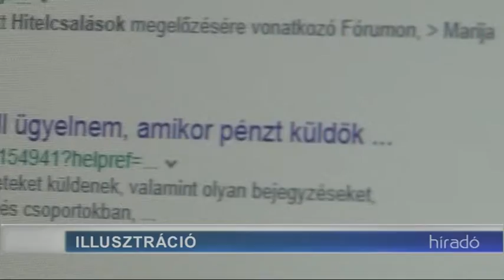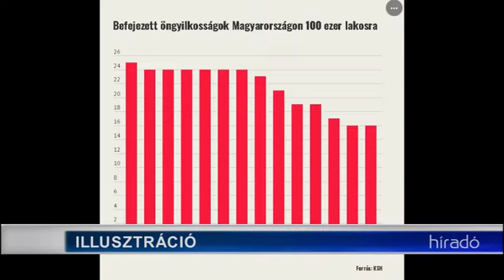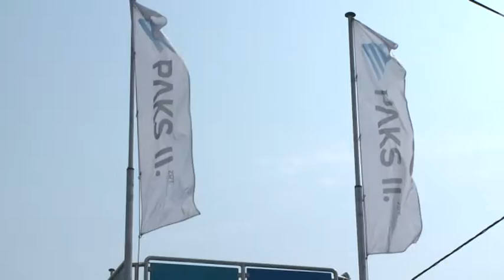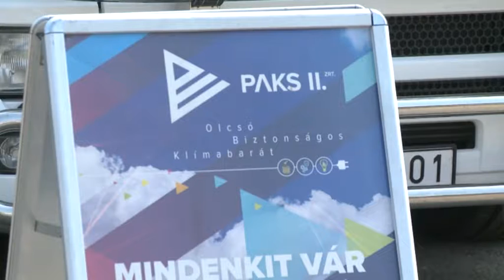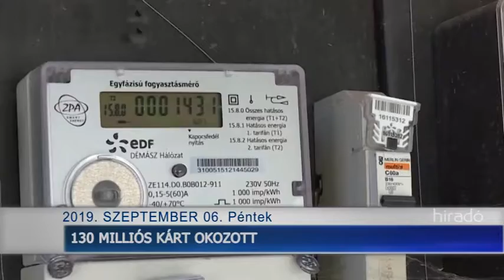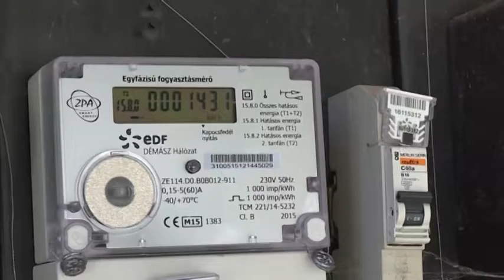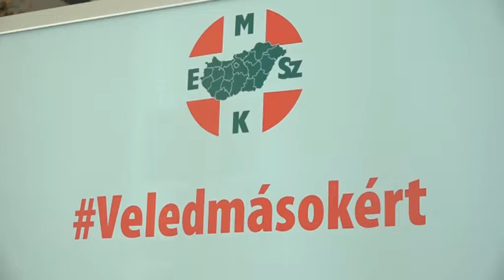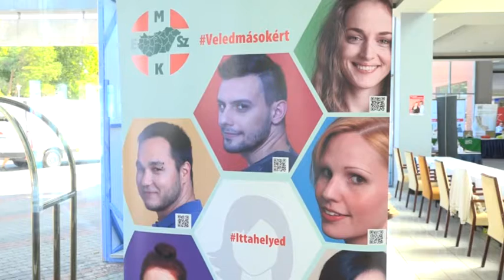Híradó - Tolnatáj TV- 20190906